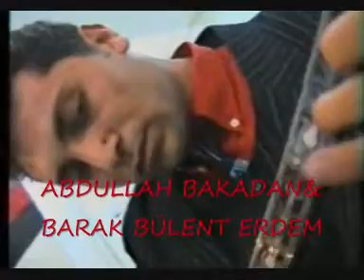BARAK UZUN HAVASI& hüsün ağam nar festifalı oğuzeli fevzi coban uzun hava